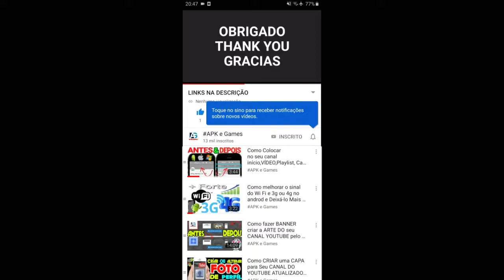THE KING OF FIGTHER ALL STAR MODO HISTÓRIA KOF 94 #8 FINAL WORLD RUGAL BERNSTEIN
KOF ALL STAR

Descrição

KOF ALLSTAR: Um jogo de ação beat ‘em up energético!

Lançamento Oficial: 22 de Outubro!
O torneio para encontrar o melhor campeão de luta do mundo começa agora!
Crie uma equipe com os melhores lutadores ao seu lado na batalha.

PRINCIPAIS RECURSOS

▶ Ação Combo Extrema
Gráficos impressionantes e controles de toque simples de aprender criam a mais impressionante experiência de ação!
Jogo de ação acelerada nas pontas dos seus dedos. Combine combos deslumbrantes e execute movimentos especiais poderosos.
Aprecie um modo de jogo ágil de acelerar o coração com KOF ALLSTAR!

▶ Jogue a série completa de “The King Of Fighters” nesse jogo de luta e ação!
O primeiro do seu tipo, jogo de ação beat ‘em up com personagens de toda a série KOF, do KOF 94 ao KOF XIV.
Escolha entre mais de 200 lutadores originais e crie a equipe mais poderosa! Todos os seus antigos favoritos estão aqui, e você também vai encontrar novos personagens!

▶ Partidas Ágeis em Tempo Real
Enfrente jogadores de todo o mundo em partidas em tempo real para determinar quem é o verdadeiro King of Fighters! Compita em Arena, Partida de Liga, Modos Torneio e mais usando suas habilidades para se tornar o melhor de todos os tempos!

▶ Jogo Cooperativo Estratégico
Alie-se a outros jogadores e enfrente os vilões. Trabalhem juntos para criar estratégias e sair vitoriosos!

*Especificações Recomendadas: CPU 2.5GHz Quad Core RAM 2G ou superior

Novidades

1.0.4
- Aprimore a estabilidade do servidor